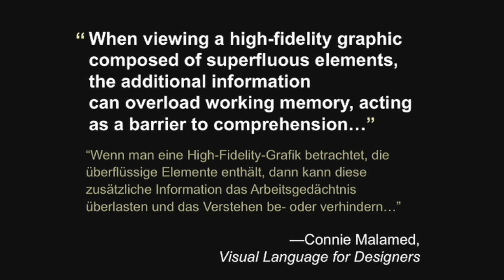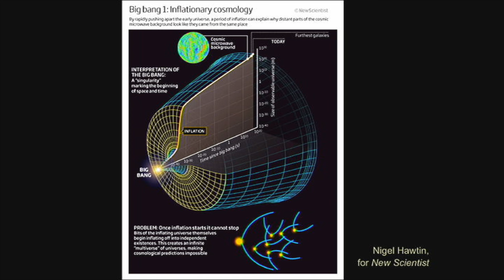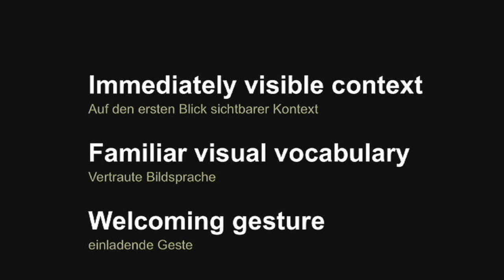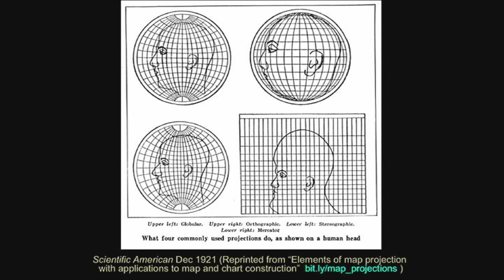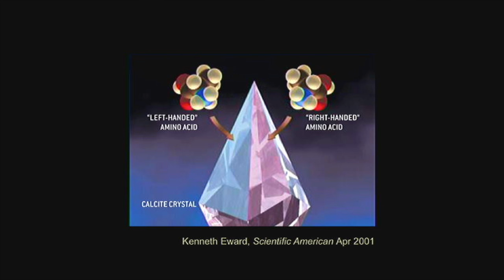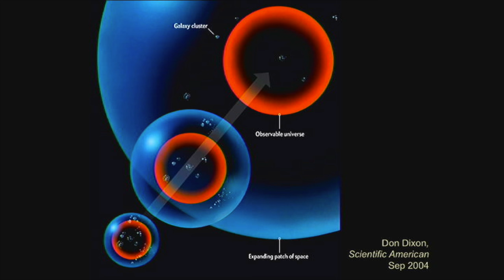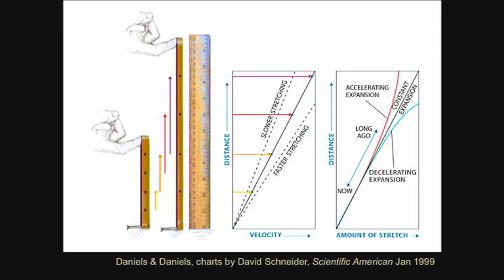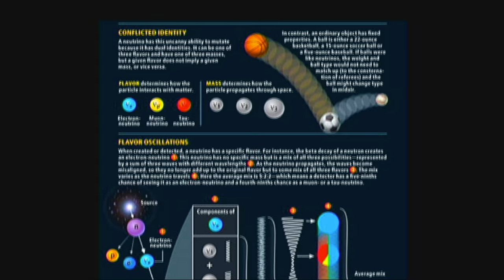Jen Christiansen - Illustrating Science for a Non-Specialist Audience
Jen Christiansen is senior graphics editor at Scientific American, where she art directs and produces illustrated graphics and data visualizations. She completed undergraduate studies in geology and art at Smith College, then happily merged the two disciplines in a scientific illustration graduate program at the University of California, Santa Cruz. She began her publishing career in New York at Scientific American as an intern in 1996, moved to Washington DC to join the art department at National Geographic, spent four years as a freelance science communicator, then eventually rejoined the SciAm team in 2007.
Jen Christiansen ist Seniorredakteurin für Grafik beim Scientific American, wo sie als Art Direktorin in den Bereichen illustrierte Grafiken und Datenvisualisierung tätig ist. Sie schloß ihr Studium der Geologie und Kunst am Smith College ab und führte die beiden Disziplinen in einem Graduiertenprogramm für wissenschaftliche Illustrationen an der Universität von Kalifornien in Santa Cruz zusammen. 1996 begann sie Ihre Karriere im Bereich Printmedien als Praktikantin beim Scientific American in New York. Von dort aus zog sie für eine Stelle im Kunstressort des National Geographic nach Washington D.C., arbeitete vier Jahre lang als freischaffende wissenschaftliche Journalistin und kehrte 2007 schließlich zum Scientific-American-Team zurück.